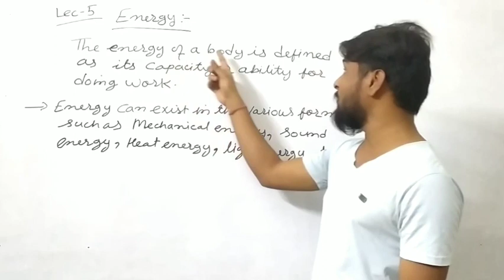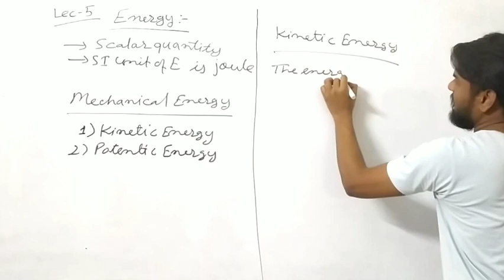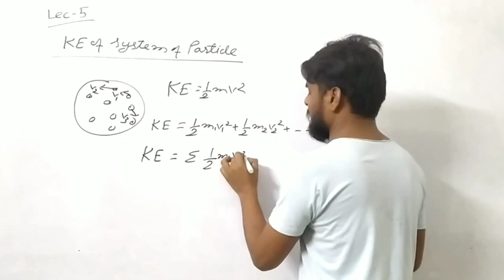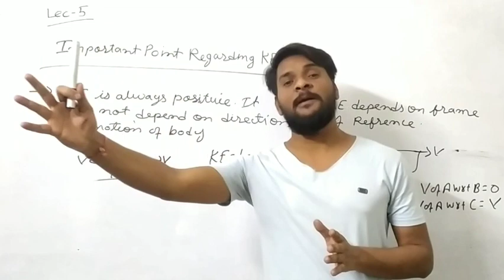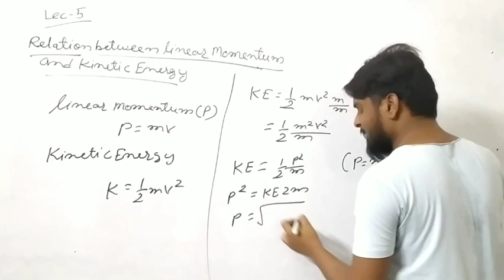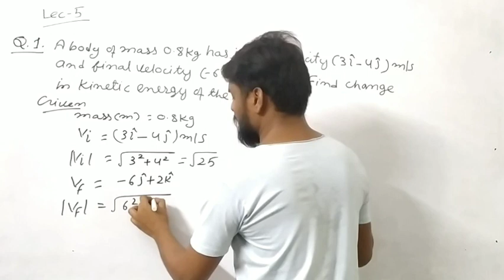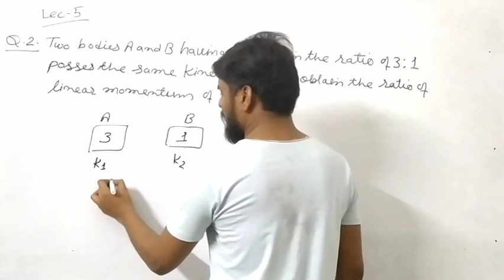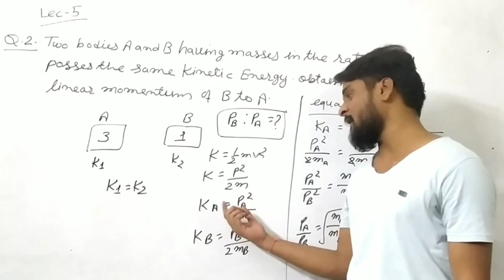Work, Energy,Power | Energy (Kinetic Energy) For NEET/JEE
Energy is defined as the capacity or ability of a body for a doing work.
- Energy can exist in the various form such as mechanical energy, sound energy, heat energy, light energy etc.
Kinetic Energy: the energy possessed by a body by virtue of its motion is called kinetic energy.
Important Point regarding kinetic energy:
- Kinetic energy is always positive. It does not depend on direction of  motion of body.
- Kinetic energy depend upon frame of reference.

Relation between kinetic energy and Linear momentum.